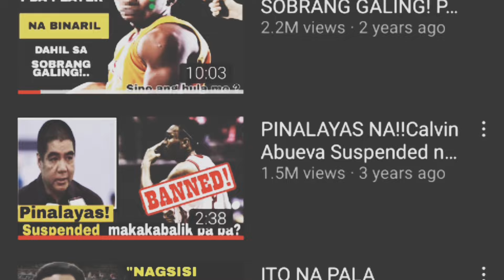BATANG DUREMDES SI CALVIN OFTANA?| GOOD MATCH UP KAY ARVIN TOLENTINO!| BLACKWATER NAGSUMBONG!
CALVIN OFTANA BATANG DUREMDES DAW AT MINA MATCH UP NGAYON KAY ARVIN TOLENTINO!